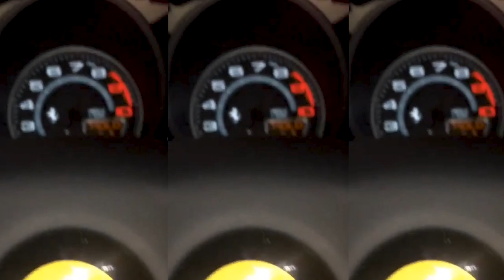I Sell Supercars To Celebrities | How To Get Rich: Supercars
Supercar dealer David has built a multi-million pound business empire from a single car into a showroom worth 17 million pounds. Here’s how he did it.